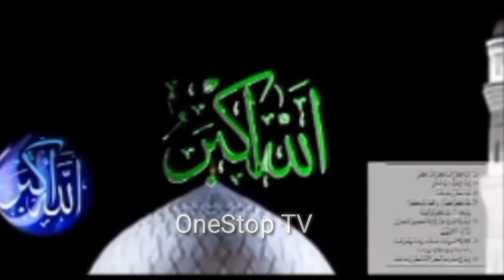Takbiran 2 Hari Raya II Idul Fitri II Idul Adha 1444 H l 2023 M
Takbiran 2 Hari Raya II Idul Fitri II Idul Adha